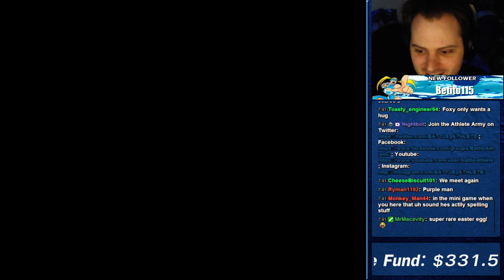Purple Man Easter Egg crashes my game... again! - Five Nights at Freddy's 2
Not even 25 mins into the stream the Purple man crashes my game... again -- Watch live

Other Easter Eggs I've found! -